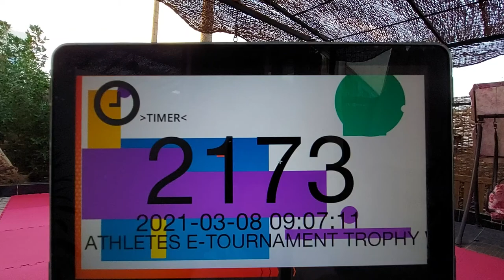Jasmine Ahmed E-Kumite1 Athletes E-Tournament Trophy 2021 S2